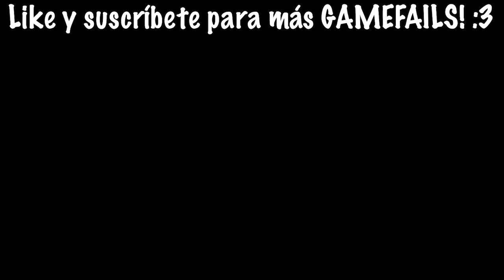LOS JUGUETES SECRETOS Y MALDITOS HAN REGRESADO 😱 | POPPY PLAYTIME CAPITULO 2 | Parte 1| Pathofail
Bienvenidos a un nuevo GAMEFAIL donde jugamos el capitulo 2 de Poppy Playtime